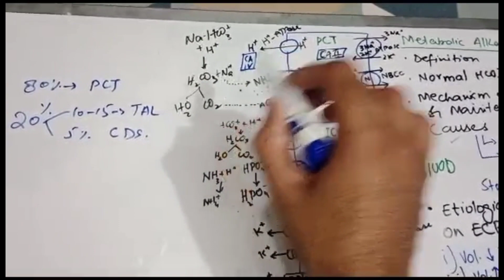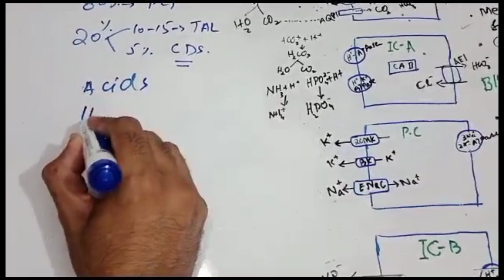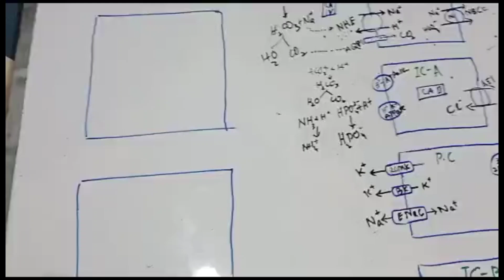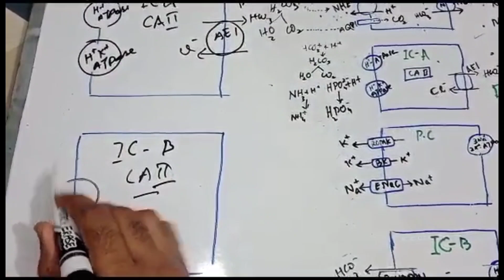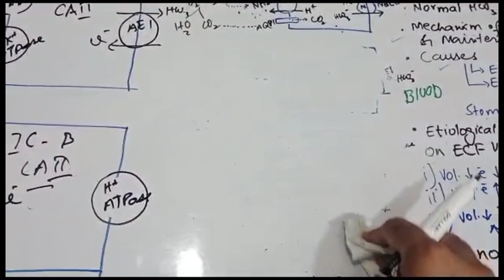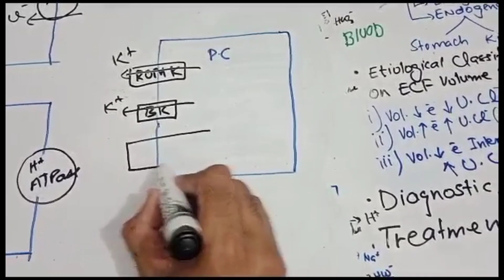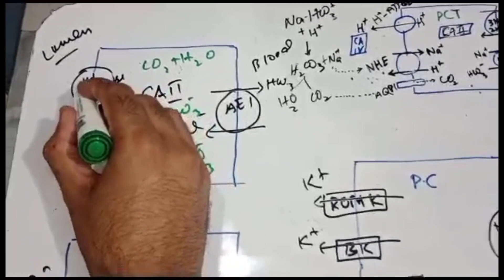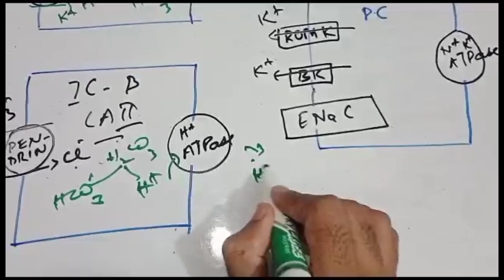Metabolic alkalosis part 2 (A) mechanism of generation at the level of kidneys for MBBS &FCPS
Metabolic alkalosis is defined as a disease state where the body's pH is elevated to greater than 7.45 secondary to some metabolic process. Before going into details about pathology and this disease process, some background information about the physiological pH buffering process is important.